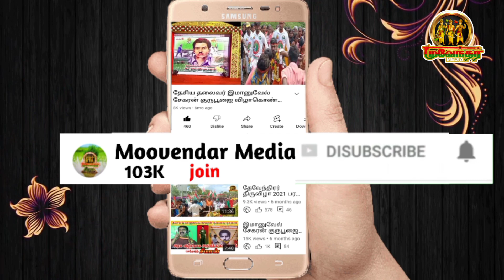பேரரசர் பெரும்பிடுகு முத்தரையர் அவர்களுக்கு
தேவேந்திரர் சார்பாக புகழ் வணக்கம்